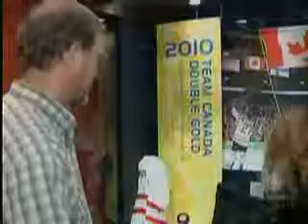CBC - US White House press spokesman wears Canadian hockey jersey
Dimitri Soudas' American counterpart, White House press Secertary  Robert Gibbs makes good on a wager after Canada wins Gold.